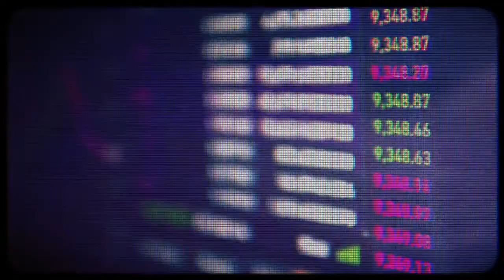Blake Masters - JML #071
Jack Murphy interviews Blake Masters, Chief Operating Officer of Thiel Capital, who recently announced his candidacy for U.S. Senator in Arizona.

Blake Masters
Chief Operating Officer | Thiel Capital